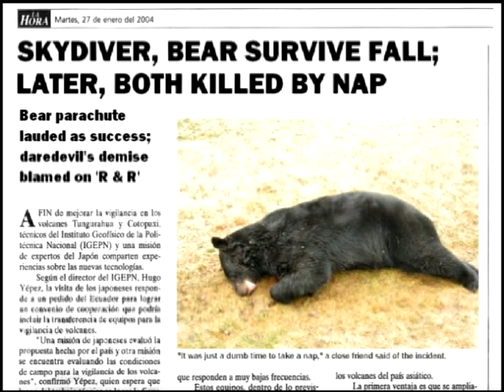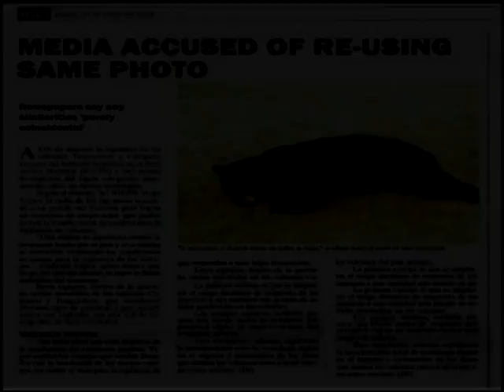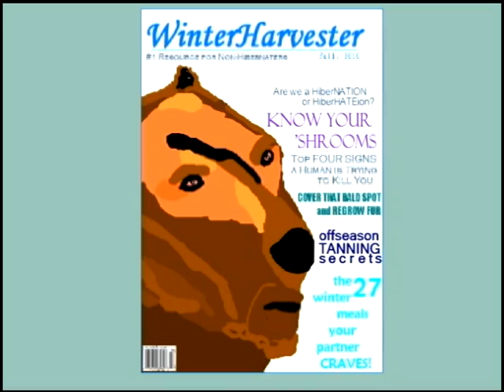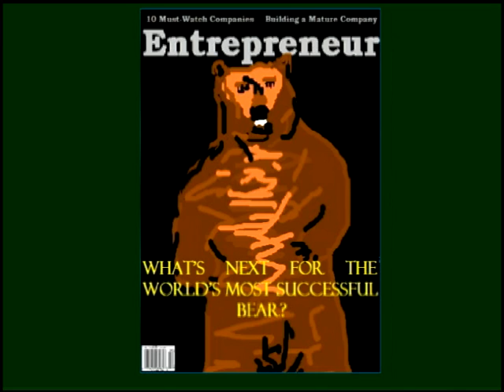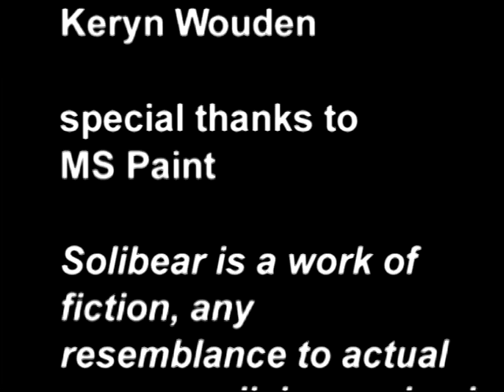The Bear Afraid to Hibernate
MS Paint Animated Film, a comedy by James Littlejohn.

Shunned for his fear of hibernation, Enrique the Bear journeys to find out what kind of animal he actually is.